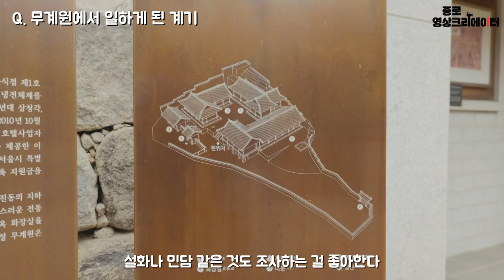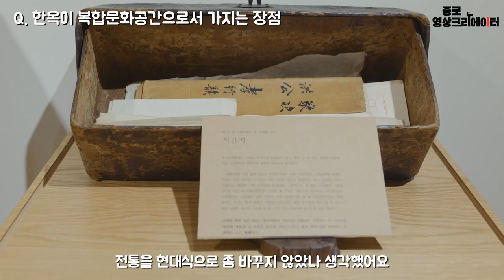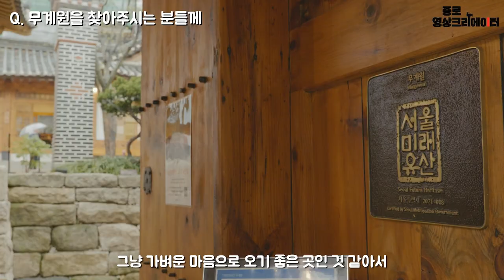역사와 문화로 채워진 곳에서 일하는 사람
종로 영상크리에이터 | 이승우(엄마친구아저씨) @storyofsomeone

story of jongno

종로를 살아가는 사람들

그 첫번째

종로 부암동 복합문화공간

무계원

그곳에 새로 스며든 그녀의 이야기